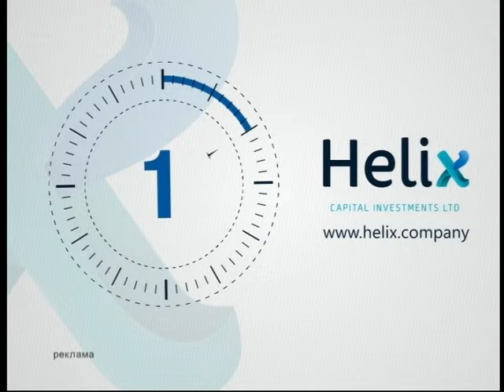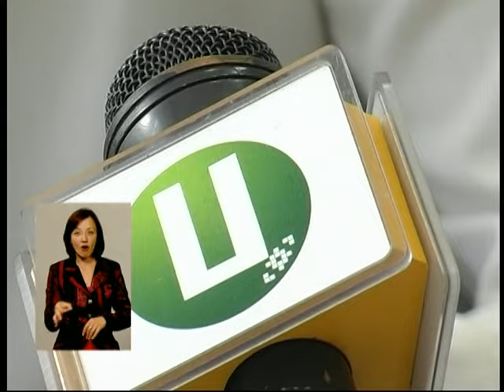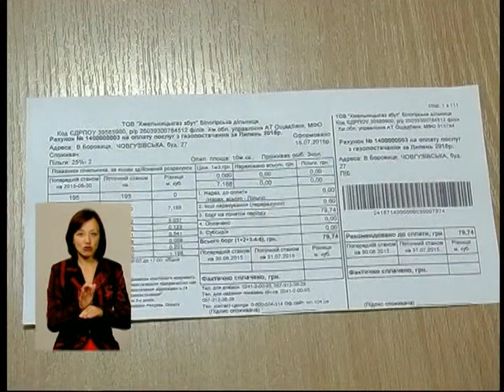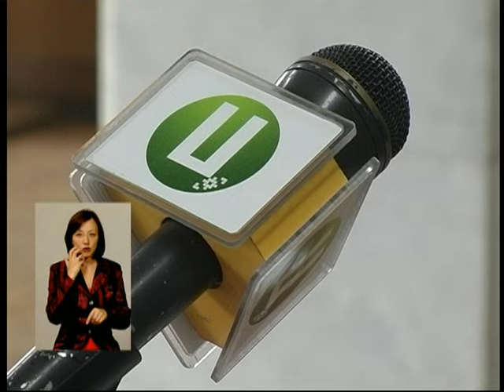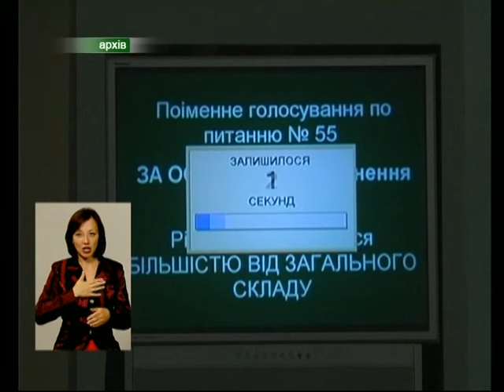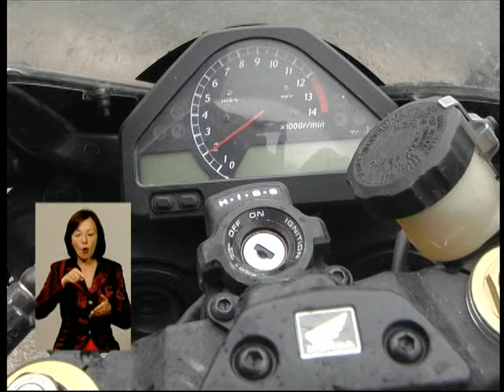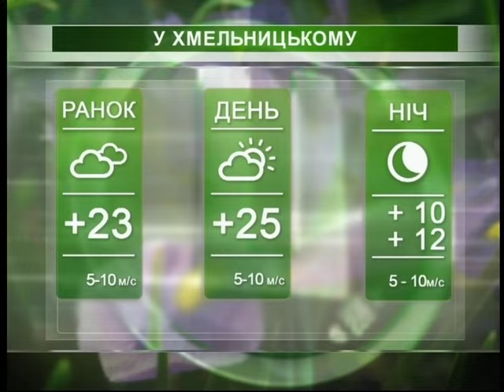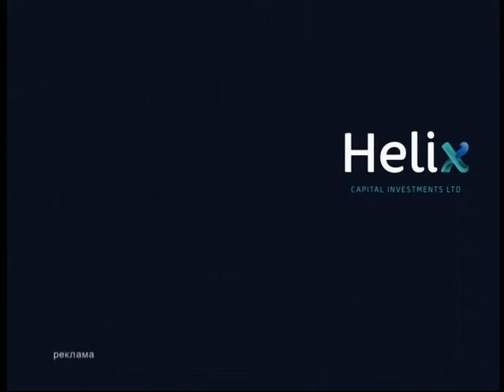Подільська панорама (ефір від 31 07 15)